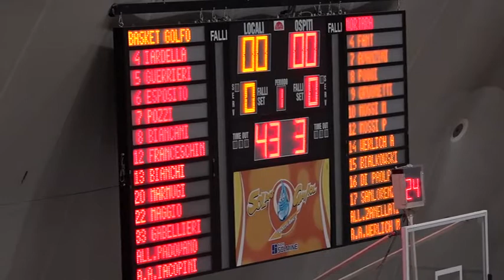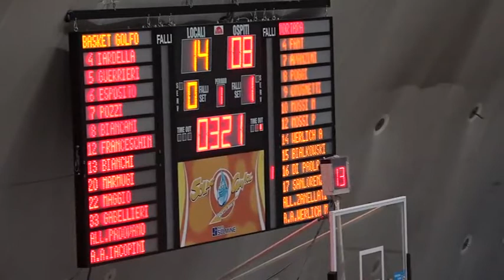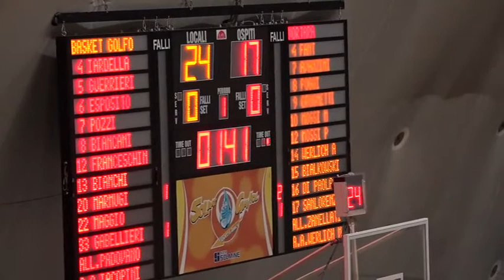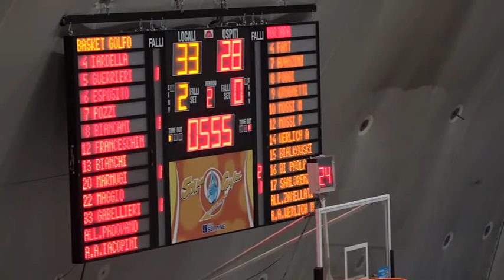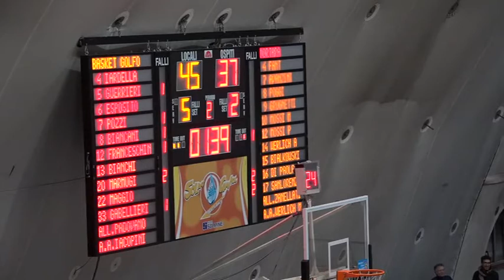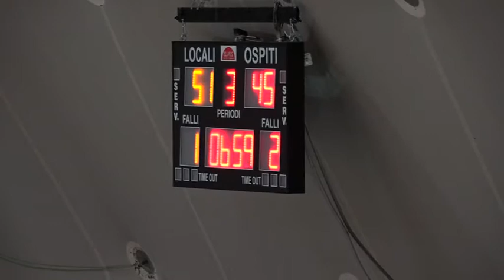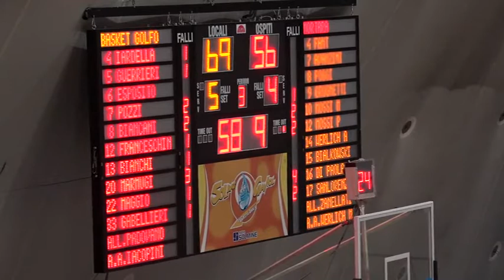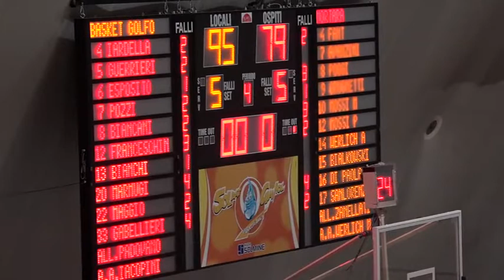2014#12#21#BASKET GOLFO PIOMBINO#EXPO INOX MORTARA#Campionato#13 piombino14 b